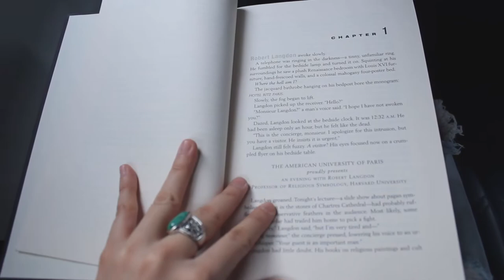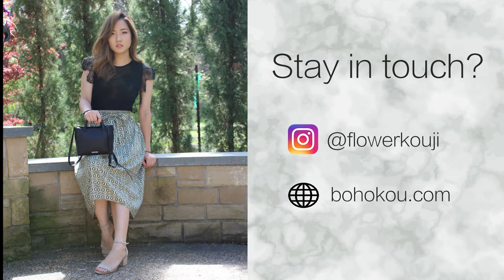Travel with me: Texas Vlog #1 (Cowboy boots, bubble bath, rap battles, and more)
Hi there, Kou here.

For Spring Break 2018, I got to travel back to my American hometown and my best friend's college in Texas. I plan on dividing up my trip into three parts, so follow along on my adventure!